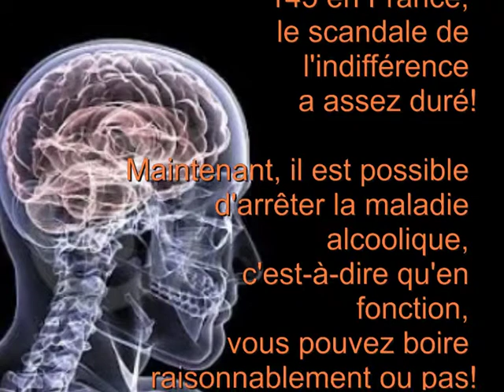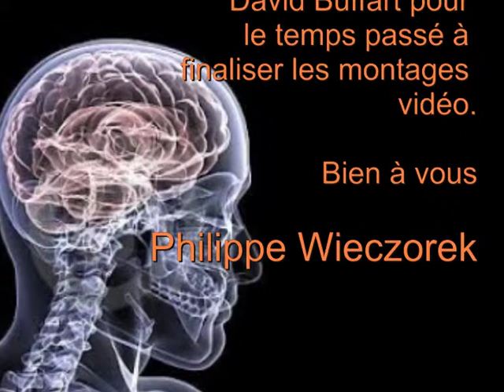jedeliege 5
Cette vidéo parle du craving, de la difficulté de se positionner par rapport à l'alcool.